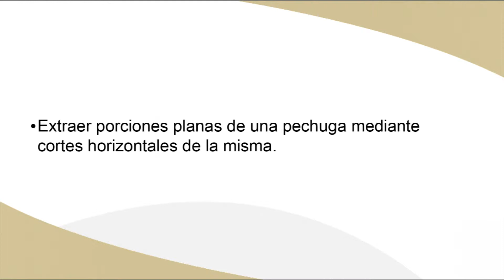filetear pechuga de ave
- Desarrollado por C.I.F.P LA FLORA. Escuela de Hostelería y Turismo de Burgos
- Proyecto Aula-Empresa: "FP Dual en Hostelería y Turismo".
- Subvencionado por el MEC, JCYL y FSE.
- Grabado por TVUBU.